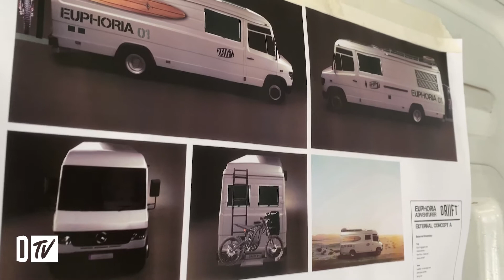Mercedes Vario 814d Camper Van Conversion - Van Strip-Out | Driift Customs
Its time to strip out the Mercedes Vario 814d Camper Van, check out the progress!

Driift is a trading name of Smiths 1972 Ltd.